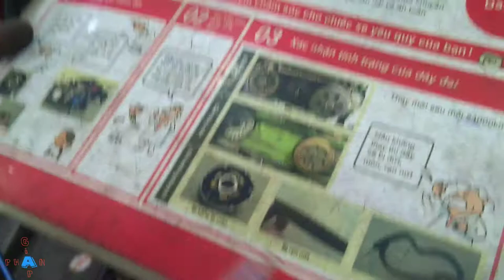Honda SH 150i ABS 25000 KM Cần Thay Những Gì